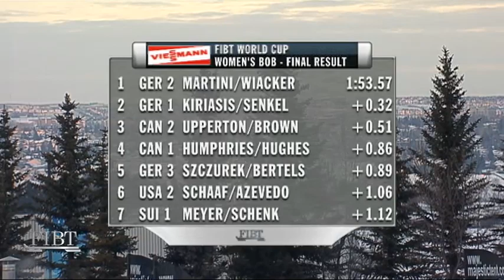2010 Calgary World Cup Women's Bobsleigh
Germany's Cathleen Martini comes from behind to defeat teamate Sandra Kiriasis.